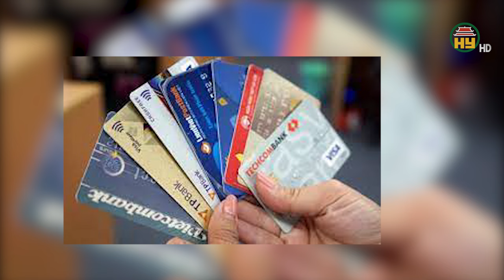Dụ dỗ, thuê học sinh, sinh viên mở tài khoản ngân hàng để lừa đảo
Hưng Yên TV | Công an các tỉnh ở miền Tây (Tiền Giang, Trà Vinh…) vừa đưa ra cảnh báo thủ đoạn thuê học sinh, sinh viên mở tài khoản ngân hàng với giá từ 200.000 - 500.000 đồng để lừa đảo chiếm đoạt tài sản.
Gần đây ở một số địa phương trên cả nước xuất hiện tình trạng các đối tượng dụ dỗ, lôi kéo học sinh THCS, THPT đã được cấp CCCD tham gia vào việc mua, bán thông tin cá nhân, mở tài khoản ngân hàng nhằm mục đích lừa đảo chiếm đoạt tài sản trên không gian mạng; gây khó khăn cho cơ quan chức năng trong việc điều tra, truy vết tội phạm. Các đối tượng cung cấp cho học sinh điện thoại di động có sẵn sim để đến ngân hàng làm thủ tục mở tài khoản, đăng ký dịch vụ, sau đó yêu cầu đưa lại điện thoại, mật khẩu OTP của tài khoản ngân hàng đã đăng ký và các thông tin liên quan. Với mỗi tài khoản đăng ký thành công, học sinh sẽ nhận được tiền thù lao từ 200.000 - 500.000 đồng. Đây là thủ đoạn phạm tội mới, nhắm đến lứa tuổi vị thành niên, học sinh.

Địa chỉ: 164 Nguyễn Văn Linh, thành phố Hưng Yên, tỉnh Hưng Yên
Tiktok: Truyền hình Hưng Yên
Facebook: Đài Phát thanh và Truyền hình Hưng Yên
Zalo: Đài PTTH Hưng Yên
lừa đảo, sinh viên, lừa đảo qua mạng,internet.